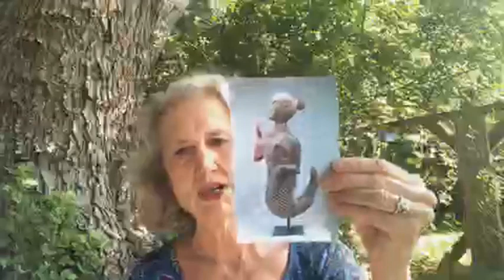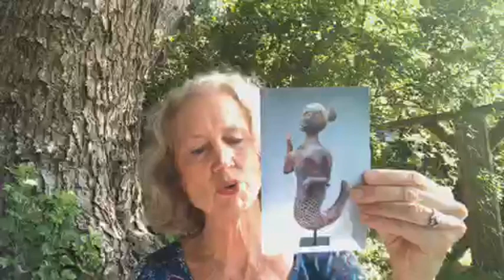African Mami Wata -- Dancing with your Divinely Feminine Wisdom with Deborah Roth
Join Deb in meeting with your InnerGoddessTeam, African Mami Wata (Originally published on Facebook 6-23-21). And be sure to check out my to learn more about my Moon Circles and Divinely Feminine Coaching